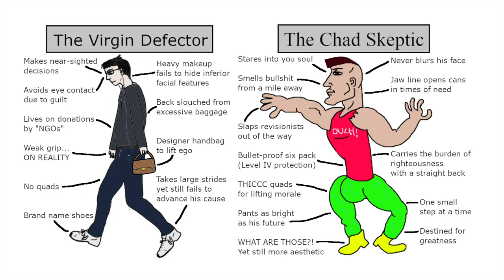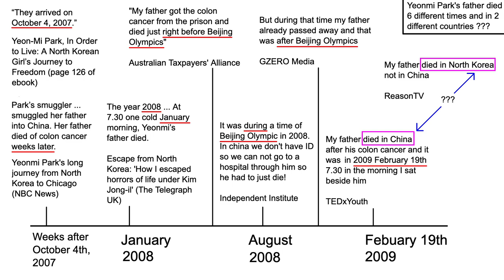Hinge and the North Korean Defector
References are listed below.

The Strange Tale of Yeonmi Park
Dec 10, 2014
The Diplomat

In Order to Live: A North Korean Girl’s Journey to Freedom
Yeonmi Park

Escape from North Korea: 'How I escaped horrors of life under Kim Jong-il'

Yeonmi Park's long journey from North Korea to Chicago

Yeon-mi Park's Inspirational Friedman Conference Address
May 29, 2016

Yeonmi Park | Alexis de Tocqueville Award | Gala for the Future of Liberty

Surviving on Dragonflies: A North Korean Defector's Story
Jun 17, 2019

North Korean Defector | Yeonmi Park | TEDxYouth@Bath
Nov 6, 2014

In Order to Live: Yeonmi Park's North Korean Defector Story